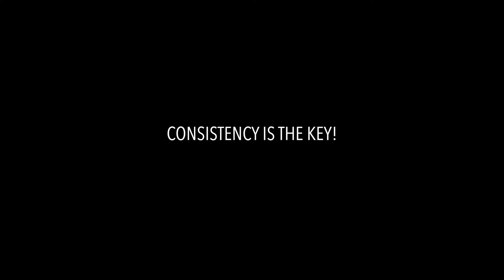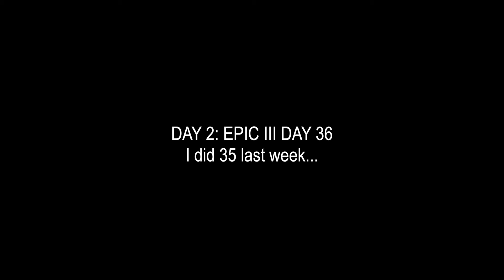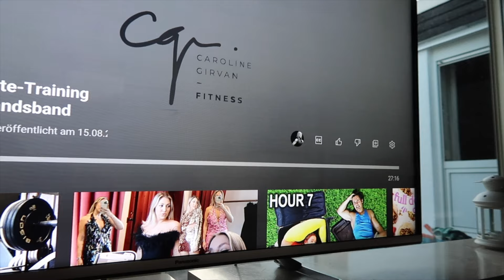HOW I LOST 45 POUNDS (20 KG) IN 3 MONTHS?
hi everyone!

welcome to my new channel, I am giving up on my channel with 1000 subs because of some issues with who watches my videos 🤪 Here you can find fitness-related content and it is exactly the same for my Instagram which is linked here...

finally, I am Özge and nice to meet you. 🤍

in this video, i talked about my secrets which made me lose 20 kg (which is almost 45 pounds) and gain a lot of muscle mass and strength...

this routine made me fall in love with my body again, and most importantly I am feeling much happier and healthier.

in weight loss journeys I believe that the most important thing should be trying to reach a healthier life, and not trying to lose as much as possible in a short term.

you need to create a completely new mindset, and I am proud of you, even for opening this video, that means you took the first step in your journey. 🥰

*Trigger Warning: If this won't be good for your fitness/health journey, please don't watch and get influenced. I always tried to be informative during the video. Hope it won't affect you in a bad way and harm your journey...